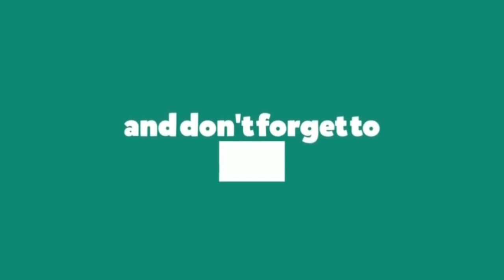Far Cry New Dawn 30 Minutes of Gameplay Part-1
Far Cry New Dawn is a first-person shooter developed by Ubisoft Montreal and published by Ubisoft. The game is a spin-off of the Far Cry series and a narrative sequel to Far Cry 5. It was released for Microsoft Windows, PlayStation 4 and Xbox One on February 15, 2019, and received generally mixed reviews from critics.

Similar to its predecessors, Far Cry New Dawn is an action-adventure first-person shooter set in an open world environment which the player can explore freely on foot or via various vehicles. The game is set in the fictional Hope County, Montana and uses a reimagined version of Far Cry 5's map. The nuclear  portrayed in Far Cry 5 has reshaped the landscape so that new areas have become available for the player to explore while others are inaccessible

-x-Force